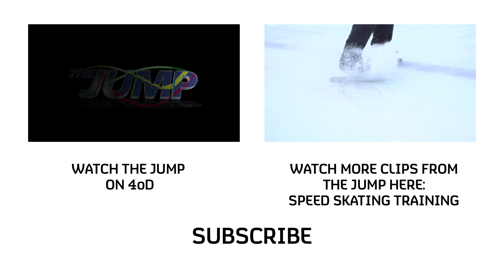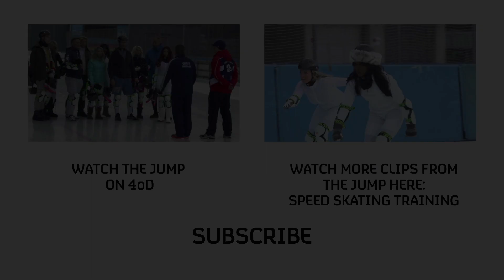The Skeleton | The Jump | Channel 4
Mon - Friday | Channel 4
Surely none of the contestants can enjoy the Skeleton